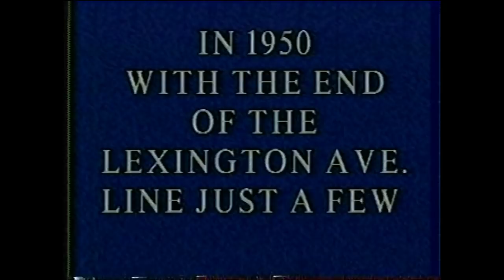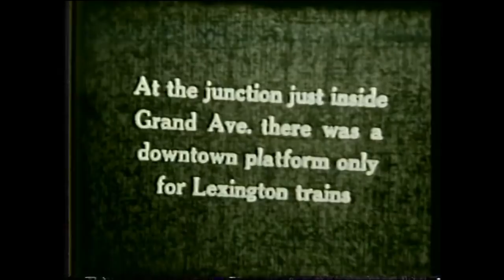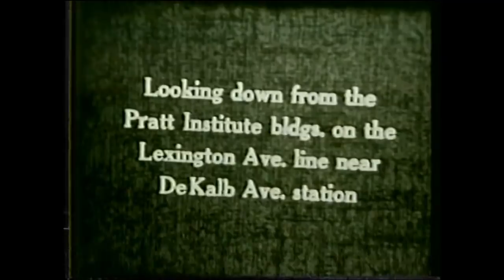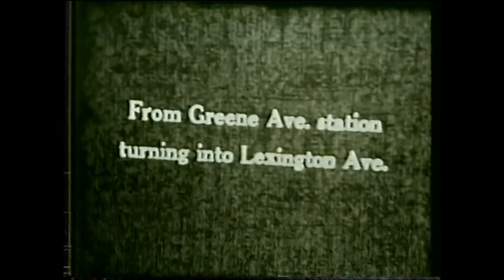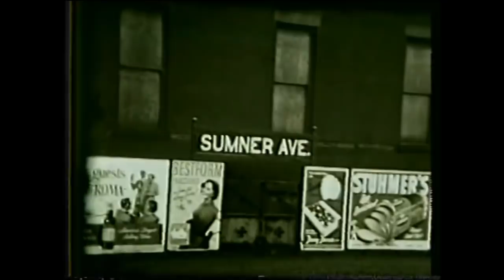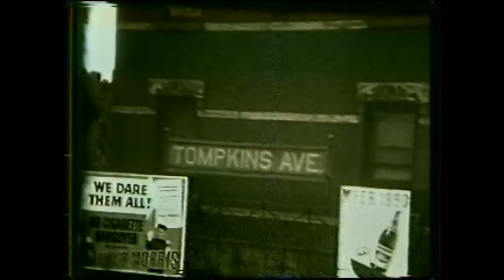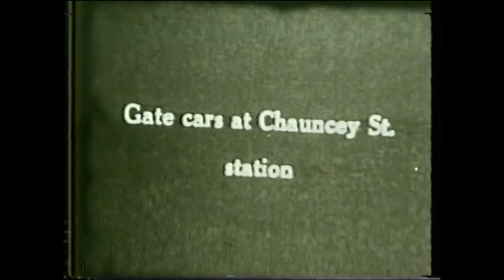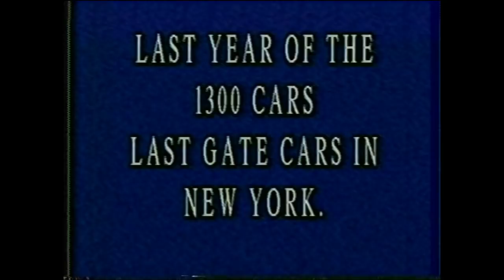Lexington & Myrtle AVE ELS movie footage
Vincent Seyfried's movie footage of the Lexington and the Myrtle Ave ELs in Brooklyn and Queens  in New York City.  The Brooklyn Elevated R.R [THE MAIN LINE} was Brooklyn's first urban elevated R.R. when opened in 1885. From the Fulton ferry the line ran along York St, Hudson Ave, Park Ave, Grand Ave , Lexington Ave, and Broadway thru Eastern Pkwy to Van Siclen Ave. in 1888 the portion on Broadway was extended west from the Lexington Ave junction to Williamsburg Brooklyn. Between 1889 and 1891 the Park Ave.section was eliminated snapping the old MAIN LINE  in two parts of the Park Ave structure was used to extend the 'Broadway El from Van Siclen Ave in 1893 along Fulton ST.AND CRESENT ST TO Cypress Hills . In 1904 the lower portion that ran on York St. and Hudson Ave was abandon . The  remaining section that ran off the Myrtle Ave  El crossing  along Grand Ave . and Lexington Ave. to Broadway became known to generations after 1904 as the Lexington Ave EL. This film also includes footage of the  3 track Broadway line , as  Lexington Ave EL trains operates jointly with Jamaica trains once it turns in to run to Queens. The Lexington Ave EL was discontinued in Oct. of 1950. The Myrtle Ave EL  from the Broadway EL down to JAY ST. was  abandon in 1969., the portion still further in that ran up Adams St. and thru the old Sand St. terminal and over the Brooklyn Bridge was eliminated in 1944. and is beyond the years of this movie ,so that part does not appear.